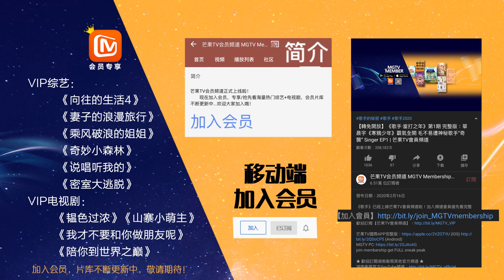【会员抢先看】满屏的荷尔蒙！秦昊健身全纪录《婆婆和妈妈》|芒果TV会员频道